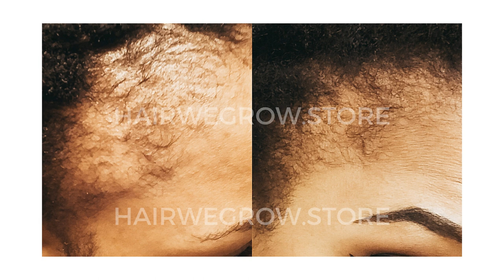Achieve Strong, Healthy Hair: My Secret to Overcoming Breakage, Damage Edges, and Dandruff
In this video, I'll be sharing my personal experience with the Hair We Gro products and how I've been using them to grow my hair and edges.

Not only that, but I'll also be showing you how these products have helped me get rid of dandruff and achieve a healthier, stronger hair. I'm going to explain to you my secret to overcoming breakage, damage edges, and dandruff and I'll be including before and after photos to show you the real results. My hair and body butter will help you fight against split ends, while my hair growth oil will help you grow healthy hair. With these three tips, you'll be on your way to having strong, healthy hair!

So, if you're looking to grow your hair and edges, get rid of dandruff, and achieve a healthier, stronger hair, then this video is for you!

I am Kiesha Arielle, a natural hair content creator sharing hair tips and tutorials about starting and maintaining LOCS, whether you've started your Loc Journey with two strand twist starter locs, comb coils starter locs, or braid starter locs method etc.

I also share personal loc journey updates of mine and my children's loc journey experiences, along with answering your burning questions about your own loc journey in my Starter Locs Q&A videos.

Additionally, if you're on a Hair Growth Journey, I also share a lot of hair tips on promoting healthy hair growth along my POSTPARTUM HAIR GROWTH JOURNEY!

So, if you're interested to find information about natural hair care, hair maintenance and general hair tips to promote natural hair growth to ultimately reverse hair fall; whether you have loose natural hair or locs; then consider subscribing for tips every Sunday at 5pm (BST/GMT)

Check out my YOUTUBE JOURNEY PLAYLIST to see my Subscriber milestones on Youtube; and how long it took to grow my Youtbe Channel in 2020!